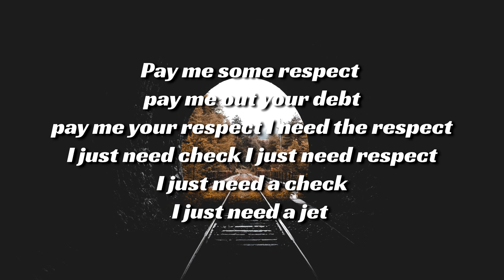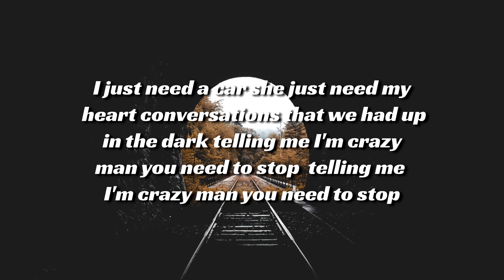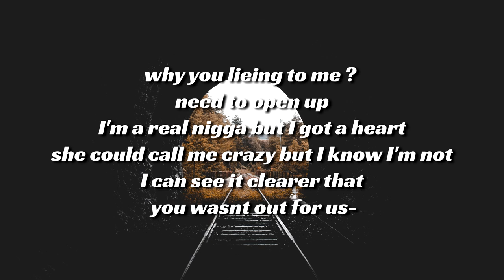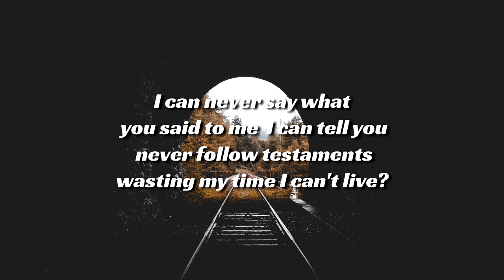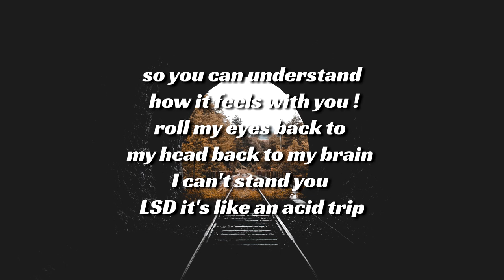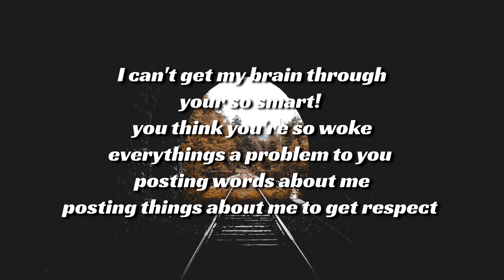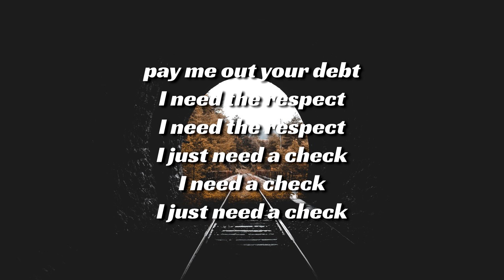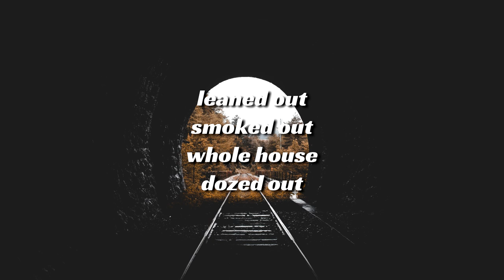ALI3NHEAD - Respect (Lyrics)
Here on my chanel Desaz Music my intention is to promote artists that I personally enjoy and hopefully everyone else will too. No copyrights are intended on any of my videos. Enjoy :D